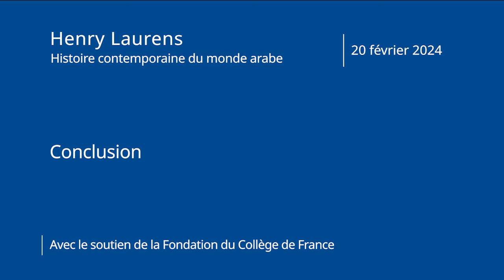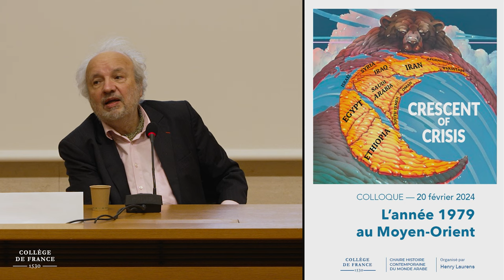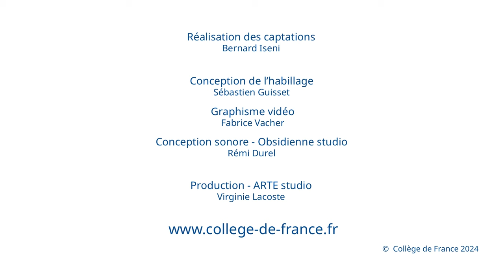L'année 1979 au Moyen-Orient (6) - Henry Laurens (2023-2024)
Colloque 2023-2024 : L'année 1979 au Moyen-Orient
Conférence du 20 février 2024 : Conclusion

Intervenant : Henry Laurens, Professeur du Collège de France

Chaire Histoire contemporaine du monde arabe
Professeur : Henry Laurens